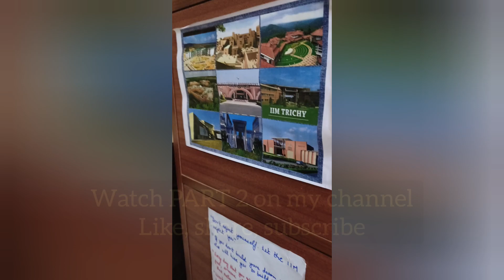My CAT 2022 AND 2023 PREPERATION JOURNEY Part 1| My personal experience of the CAT exam for MBA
Hello guys,

I made this video for aspirants who are preparing for CAT and other MBA entrance exams. I hope they can learn from my mistakes and benefit from my strategy. If you want more such videos, comment on the topic and I'll surely make one to share my experience.